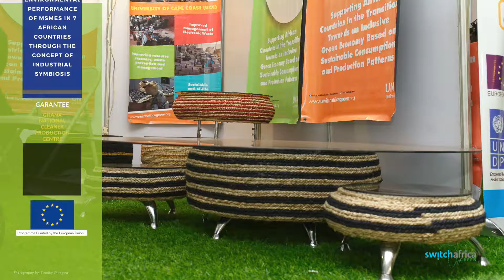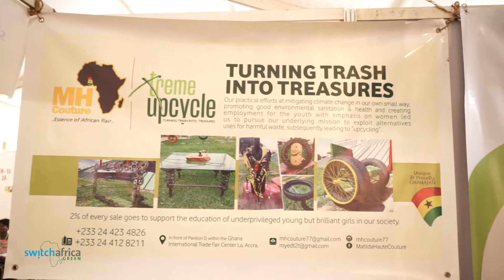Switch Africa Green MSME Matilda Payne Ghana discussing the concept of industrial symbiosis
MSME - Matilda Payne from Xtreme Upcycle (Ghana) discussing Enhancing resource productivity and environmental performance through the concept of industrial symbiosis

The overall objective of SWITCH Africa Green is to support 6 countries in Africa to achieve sustainable development by engaging in transition towards an inclusive green economy, based on sustainable consumption and production patterns, while generating growth, creating decent jobs and reducing poverty. The objective will be achieved through support to private sector led inclusive green growth.